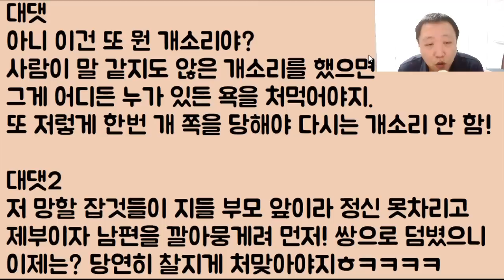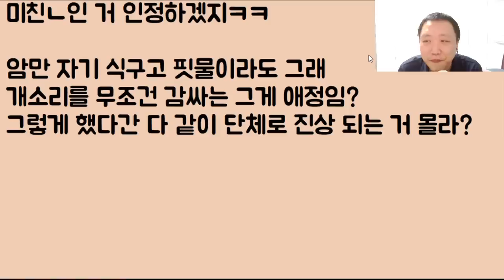[미친ㅋㅋㅋ] 전업주부인 저희 아내가 대뜸 월급을 달라길래 그냥 장모님 보는 앞에서 뼈를 분질렀습니다.